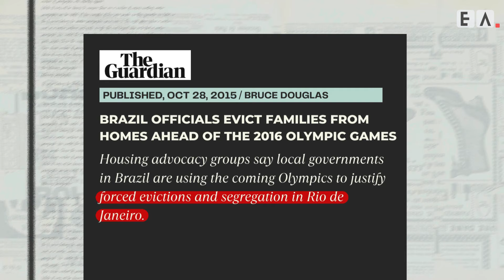Hosting the Olympics: Economic Boom or Bust?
In this video 🎥, we dive into the high-stakes world of hosting the Olympic Games 🏅. Discover the economic impact, financial challenges, and the true cost behind the global spectacle. From budget overruns to post-event realities, we explore the dream vs. debt dilemma faced by host cities. Join us for an eye-opening journey into the financial whirlpool 🌪️ of the Olympics. Whether it's a dream come true or a potential nightmare, we've got all the insights.
🚀 About The Economic Angle
Here, you'll find videos about geopolitics, economics, technology, and much more. Whether you're looking for the latest information, or simply want to be entertained, you've come to the right place. We're dedicated to bringing you quality content that brightens your day.

Thank you for stopping by! Your support is what keeps us going. 🌈✨